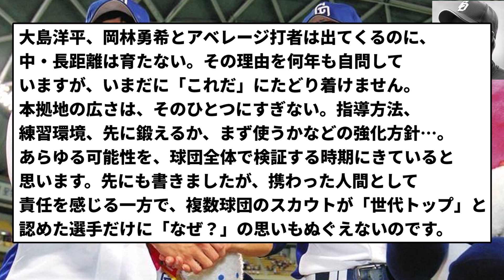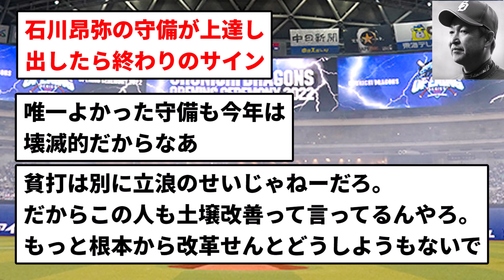【土壌立浪】中スポ「中日には土壌改良が必要」【反応集】【プロ野球反応集】【2chスレ】【5chスレ】